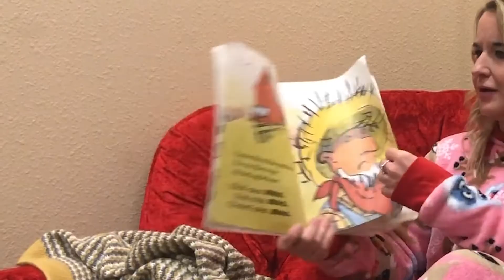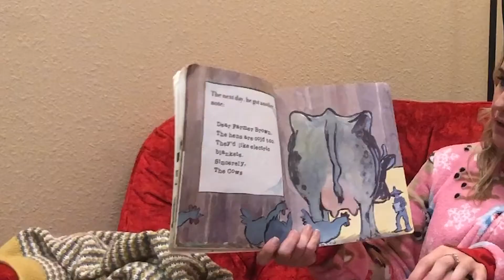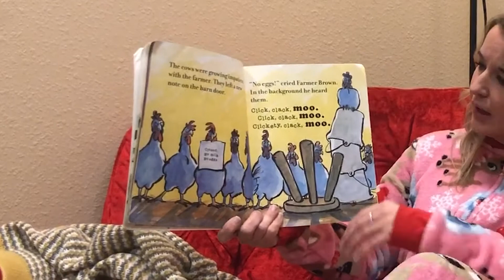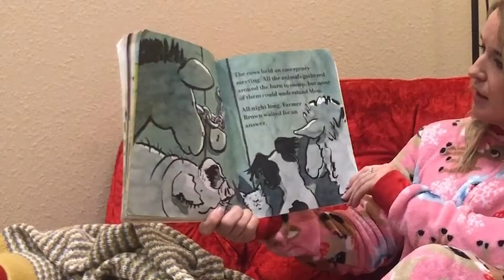Tuck-in-Tuesdays - Cows That Type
Watch and listen to executive director, Mandy Kartchner, read “Click, Clack, Moo: Cows That Type” by Doreen Gronin.

There will be a new video posted every Tuesday by 7 p.m. on Facebook, Instagram and Youtube.